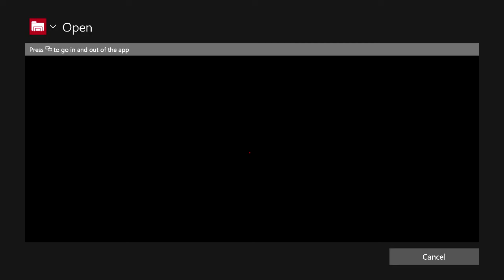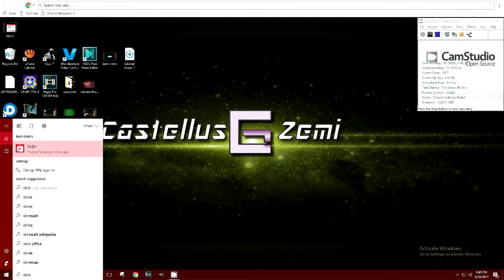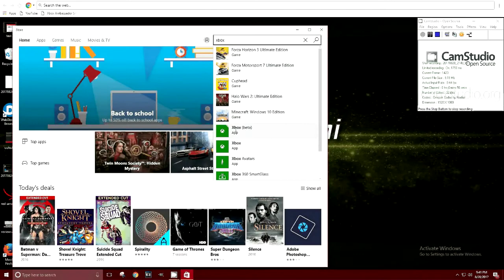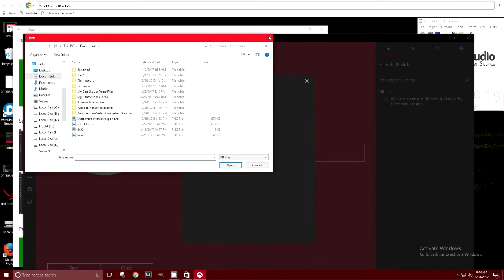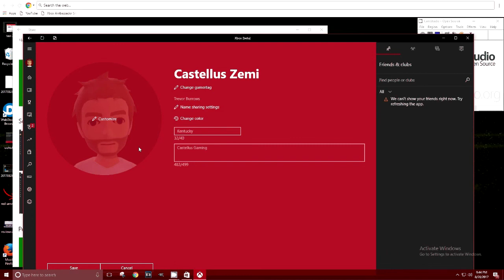How to Add a Custom Gamerpic Xbox Tutorial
In this video I show two ways to change your gamer picture for your xbox live account.

If you really enjoy my content, and would like to help me improve my quality consider being a patron

Title: How to Add a Custom Gamerpic Xbox Tutorial